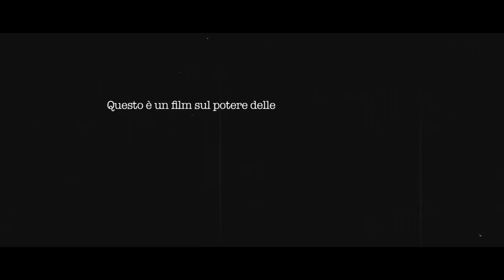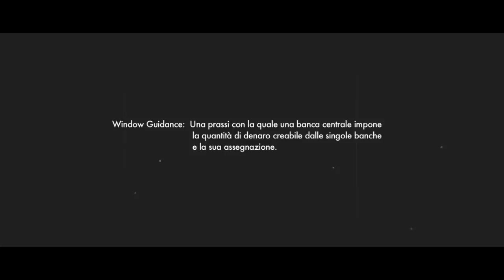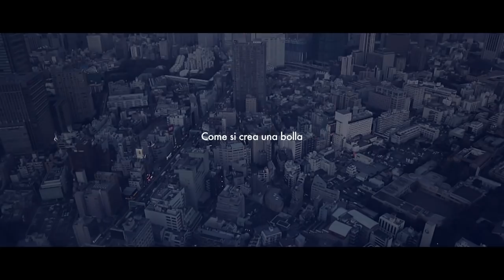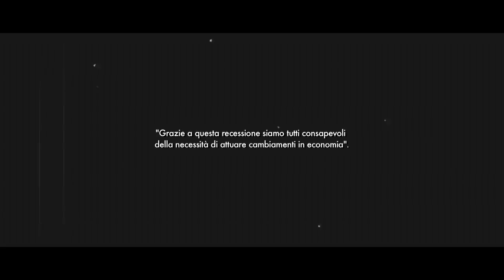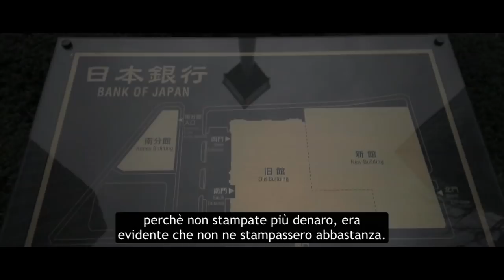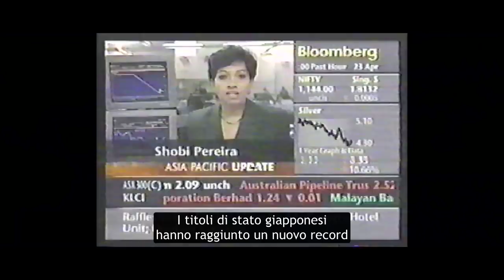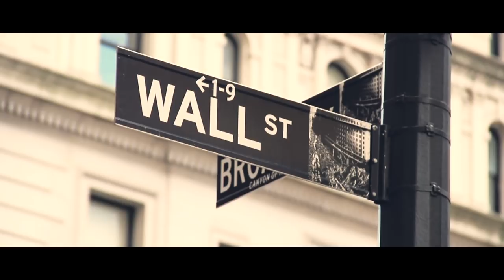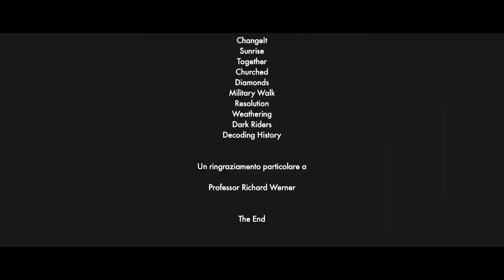I Prìncipi dello Yen (Documentario su creazione delle bolle economiche)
"I Prìncipi dello Yen" è un film sul potere delle banche centrali. Il documentario illustra la trasformazione della società giapponese al fine di conformarla agli interessi di potenti gruppi di potere e come i cittadini siano stati tenuti all'oscuro di tali operazioni.

Il film si basa sul libro del Professor Richard Werner che è stato ricercatore ospite presso la Banca del Giappone durante gli anni '90, periodo in cui il mercato azionario crollò dell'80% e i prezzi degli immobili dell'84%, e documenta come la Banca del Giappone inflazionò l'economia giapponese e come ne provocò il crollo con l'intento di forzare cambiamenti strutturali. Quello che successe 25 anni fa in Giappone si sta verificando oggi in Europa con lo scopo di centralizzare il potere nell'eurozona.

Il film dimostra l'importanza di rendere le banche centrali perseguibili e trasparenti. Spiega anche come certe organizzazioni finanziarie internazionali, quali il Fondo Monetario Internazionale, si adoperino per imporre ad altre nazioni le condizioni favorevoli ai paesi occidentali dominanti.

"I Prìncipi dello Yen" mette chiaramente a nudo gli strumenti di controllo utilizzati dall'ideologia dominante del XXI secolo. La realtà viene scomposta negli elementi costituenti che rivelano il mondo così com'è e non come coloro che detengono il potere vorrebbero farci credere che sia.

" solo il potere occulto è un potere duraturo"

Traduzione dall'inglese di Mario Palla